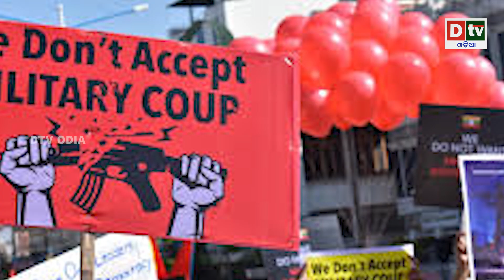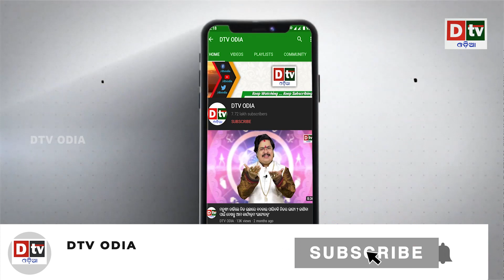ମିଆଁମାର ଜନତାଙ୍କ ଉଗ୍ରରୂପ | Odia news live updates